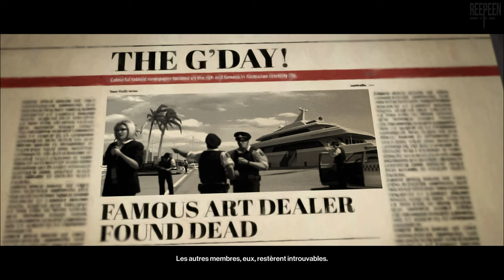Hitman 2: Sniper Assassin. Himmelstein "The Last Yardbird" [PC] - Let's Play VOSTFR